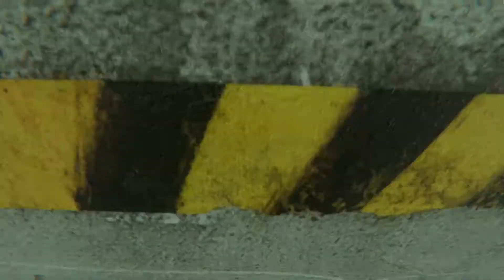Bonelab Ep 5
Kevo here, bonelab this is... yes... yes indeed muahahahaha, ahem yah some bonelab for ya.